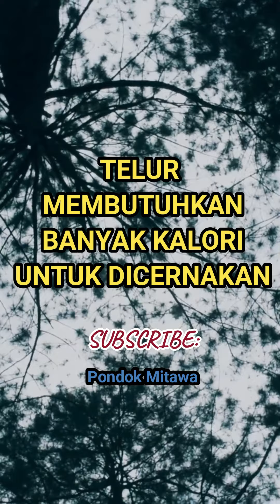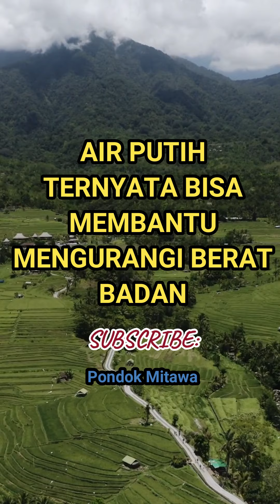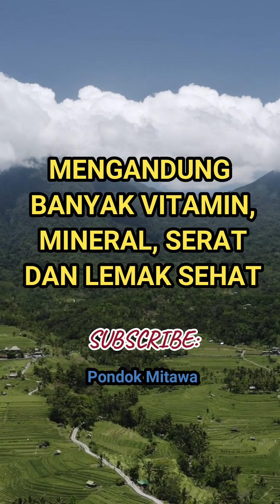6 Makanan Populer yang Meningkatkan Metabolisme - Mengurangi Berat Badan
6 Makanan Populer yang Meningkatkan Metabolisme - Mengurangi Berat Badan

Apakah kamu ingin mengurangi berat badan?
Ingin tampil lebih langsing?
Ternyata banyak makanan yang bisa membantu.
Makanan yang bisa meningkatkan metabolisme

Telur
Protein adalah nutrisi penting untuk meningkatkan metabolisme
Telur mengandung banyak protein, rendah lemak dan kalori
Protein punya thermic effect lebih tinggi dari lemak dan karbohidrat
Jika kamu konsumsi makanan tinggi protein
Metabolisme ditingkatkan 80-100 kalori per hari
Telur membutuhkan banyak kalori untuk dicernakan
Kamu jadi kurang merasa lapar

Kacang kacangan dan biji bijian
Banyak macam yang mudah didapat
Meningkatkan metabolisme dan mudah dikonsumsi

Makanan pedas
Seperti jahe, lada hitam, dan cabe
Dapat membakar kalori selagi kamu istirahat
Cabe mengandung capsaicin yang bisa membuatmu merasa tetap kenyang
Dan membakar kalori lebih banyak

Alpukat
Akpukat bersama telur dikategorikan sebagai super food
Alpukat sangat menyehatkan
Mengandung banyak vitamin dan mineral, serat dan lemak sehat
Kamu bisa merasa kenyang lebih lama

Green tea atau teh hijau
Minum 4 gelas green tea per hari membantu mengurangi berat badan
Membuat pinggang lebih langsing
Banyak antioksidan dan anti inflammation